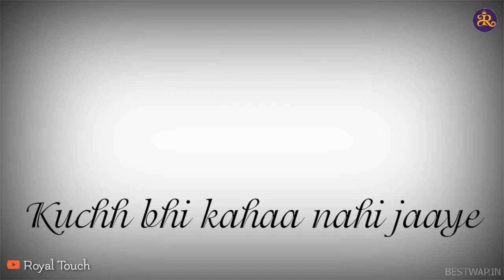Kar gayi chull what's app status